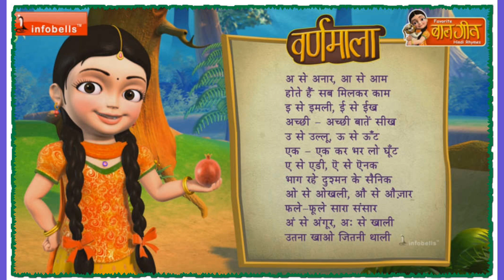वर्णमाला हिन्दी कविता